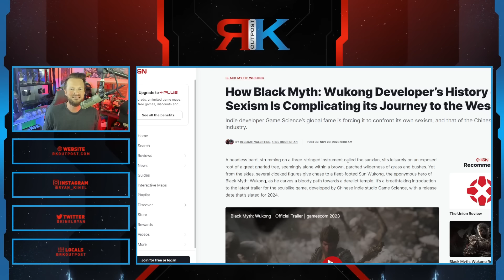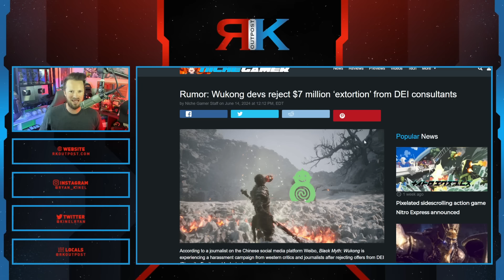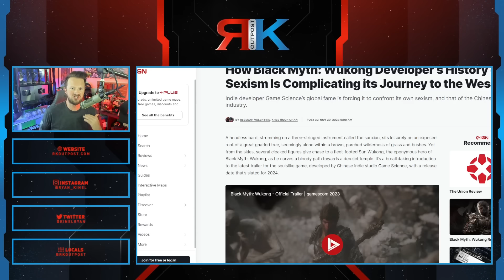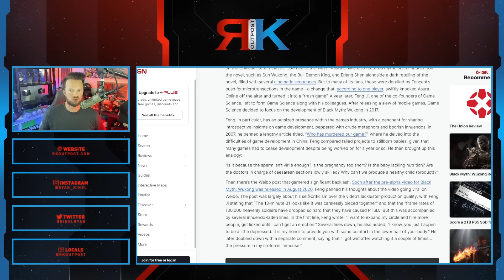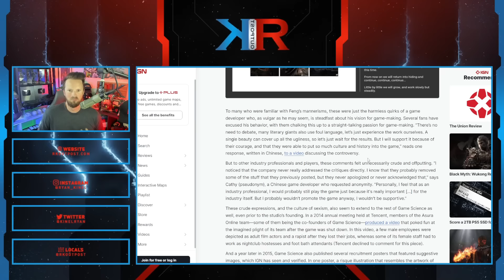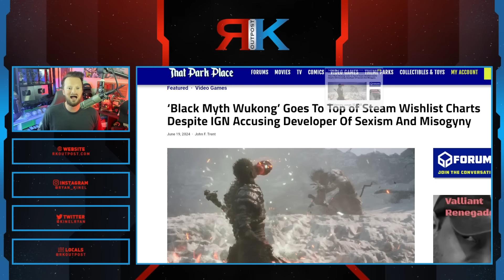Woke Media CAN'T STAND Black Myth: Wukong | They Are PISSED That It's Not "Diverse" Enough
A HUGE thank you to the following Patrons!:
Master Level:

Knight Level:

Mike Jackson -
Saberian Dream –
Rushin Bob -
Padawan Level:
Optimus Prune -
R R -